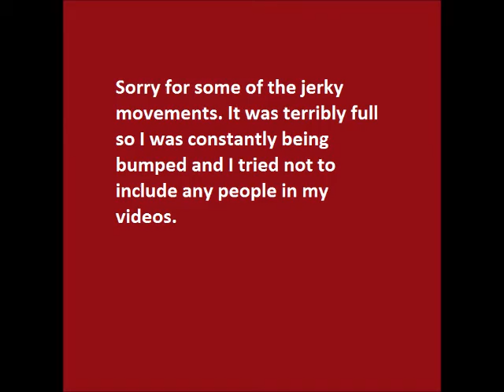Fredrick Meijer Garden 2011 visit, houseplant and orchid room (video)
My visit to the Fredrick Meijer Garden, the fourth room in the greenhouses,